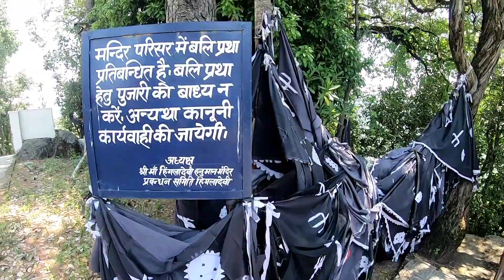HINGLA DEVI MANDIR CHAMPAWAT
नाम मेरा तुषार है🥀
 रहने वाला मै चम्पावत का 👀
हो गांव मेरा पहाड़ों के बीच 😍
  सपना है दुनिया घूमना.

 champawat Uttarakhand
chmpawat ❤️

HINGLA DEVI

Champawat